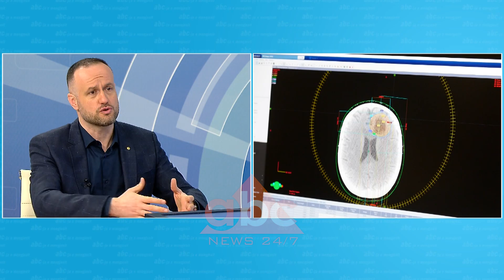“Radiokirurgjia risia me e re ne Spitalin Hygeia”, Bregu: Trajtimi i tumorit vetem me rrezatim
Drejtori i Departamentit të Radioterapisë në spiatlin Hygeia, doktor Ledio Bregu këtë të hënë ka dhënë detaje në lidhje me një makineri të re e cila do të jetë funksionale në mars dhe do të bëjë një trajtim specifik të tumoreve.

Nga ABC-ja e Mëngjesit doktor Bregu ka theksuar se përmes radioterapisë tashmë mundësia e gabimit njerzor është shumë më e ulët dhe pacienti do të marrë kurim pa ndjerë asnjë dhimbje. Përmes kësaj pajisje sipas doktorit është me e lehtë identifikimi i vendit të saktë në të cilin mund të ndodhet tumori.

“Ideja është se radioterapia është shumë e madhe deri në 12 ton dhe duhet të ketë një precizion submilimetrik  dhe konkretisht aparatura jonë e ka gabimin 1/3 e milimentrit. Në radioterapi nëse ke aparatura të vjetra që nuk kanë humë preçision mjeku është i detyruar që ta zmadhojë për ta parë ku është fiks tumori për shkak se nuk duhet të dëmtojmë organet e shëndosha. Aparatura e re do të fillojë punë me 15 mars. Sa më pasiguri të ketë aq më shumë seanca trajtimi bën dhe që ndikon në uljen e fushës.  Nëse do të bëjmë radiokirugji ne godasim vetëm tumorin. Tashmë një metastazë të kokës mund ta bëjmë vetëm përmes kësaj aparature pa praninë e operacionit. Në vazhdim në 3 apo në 6 muaj shikohet se si tumori zhduket gradualisht”, tha doktori.

Pjesë nga biseda:

Ky është një trajtim që shqiptarët e kanë kërkuar jashtë Shqipërisë

Teknika e sterotaksisë dhe e radiokirurgjisë trajtimit të tumorit përmes rrezatimit. Pacienti pozicionohet në tavolinën e trajtimit, teknikat më të vjetra të radiokirurgjisë ishte një mënyrë që fiksohet me vida në kafkë, ndërsa me këtë aparaturë tashmë mund ta fiksojmë vetëm me maskë. Ajo maskë vendoset në kokë është e butë dhe merr formën e kokës së pacientit dhe ka një sistem verifikimi imazherie ku makina është në gjendje që ta zhvillojë më së miri.

Pacienti është i vetëdijshëm gjatë këtij procesi? Ka dhimbje?

Pacienti nuk ka asnjë lloj dhimbje dhe nuk përdoret asnjë medikament. Vetëm te fëmijët e vegjël pasi duhet përdorur sedacion, pasi nuk janë bashkëpunues. Pacienti nuk ka dhimbje dhe nuk merr vesh. Një seancë e tillë zgjat shumë pak radiokirurgjia më e vjetër zgjaste një deri në dy orë duke bërë harqet fiksuese makina, ndërsa tashmë një seancë e tillë mund të bëhet nga 5 deri në 15 minuta.

Në mes të marsit ju nisni trajtimet?

Në mes të marsit ne nisim të gjithë gamën e trajtimeve një risi tjetër është teknika 3D ku trajtojmë përmes pjesëve të trupit, ku fizikanti do të planifikojë pozicionimin. Ndërsa tashmë trajtimi ka të bëjë vetëm përmes harqeve dhe për 5 minuta mbaron trajtimi me vimat dhe nuk ka vend për gabim njerzor.

Për sa kohë ka nevojë bëhet gati makina?

Makina është gati mjafto hedhja e të dhënave të pacientit dhe pastaj çdo gjë është automatike. Kjo është një makineri që trajton tumore për të gjithë grupin. Në momentin që trajtohet një tumor i mushkrisë aparatura është e aftë që ta identifikojë ku ndodhet dhe ajo mund të bëhet për 3,5 apo 7 ditë. E veçanta e kësaj pajisje është që bën skaner 4D që llogarit dhe frymëmarrjen për të llogaritur fiks ku ndodhet tumori. Ndryshe nga aparaturat e tjera ku ne e merrnim me mend se ku mund të lëviste tumori sot tashmë me këtë aparature tumori mund të identifikohet saktësisht se ku do të ndodhet./abcnews.al